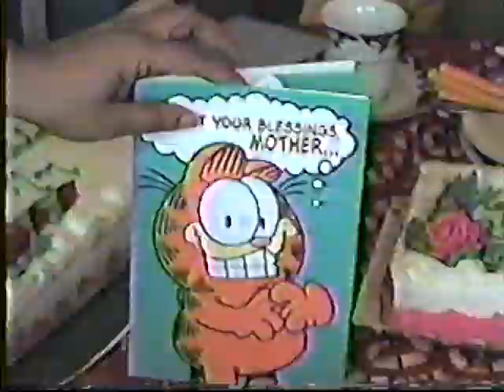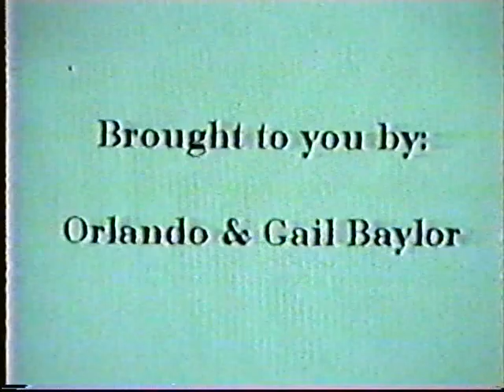Lina Scotton Interview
Birthday celebration and interview with Lina Scotton. Including her writings.